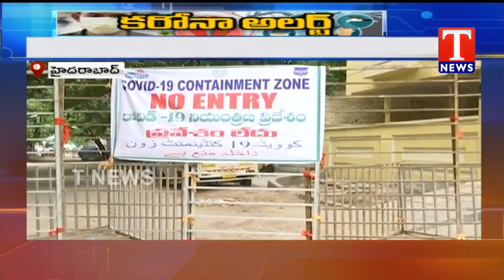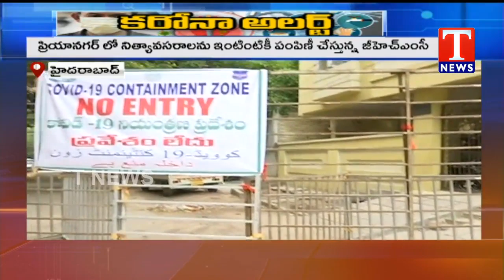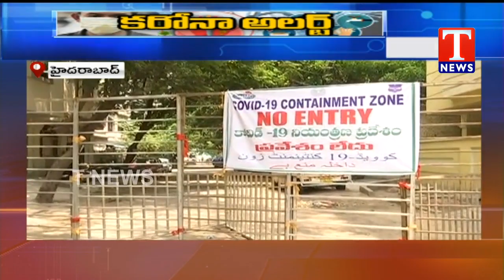కంటైన్మెంట్‌ జోన్లలో ప్రజలకు ఇబ్బందులు లేకుండా ప్రభుత్వం చర్యలు | హైదరాబాద్‌ |Tnews Telugu